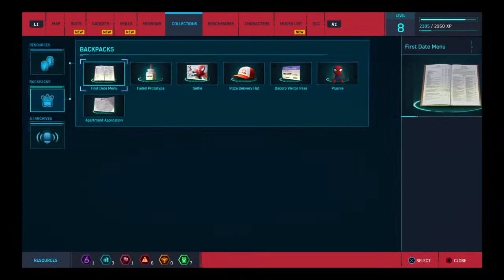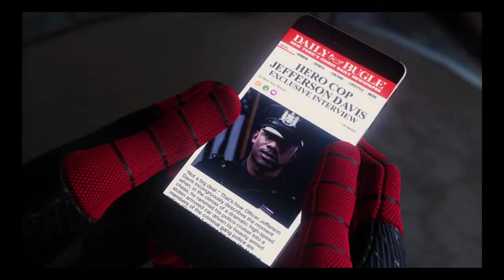Fortune chapter 4 Season 3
Juice WRLD XXXTENTACION